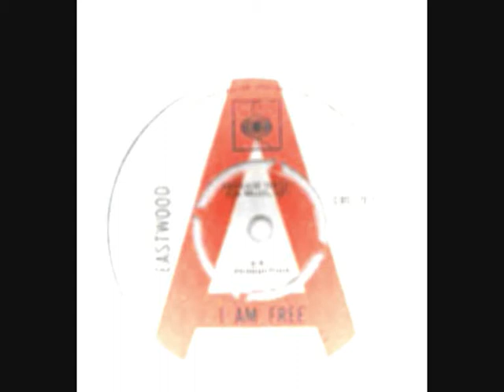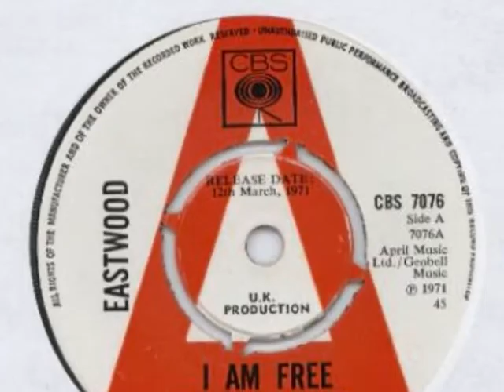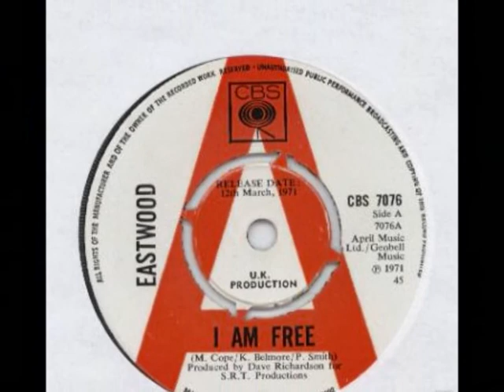eastwood - gypsy (1971)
UK blues pop psych early 70's sound alike late 60's